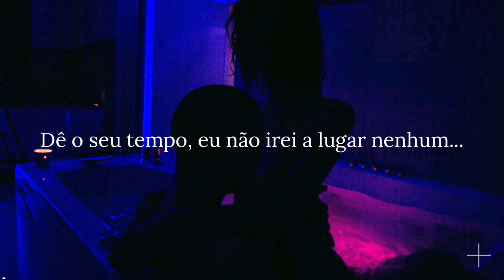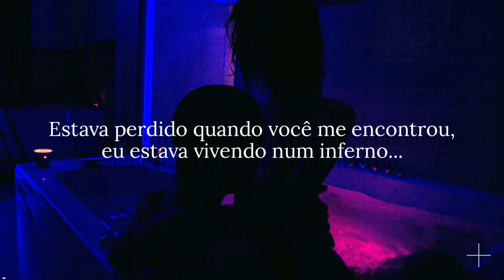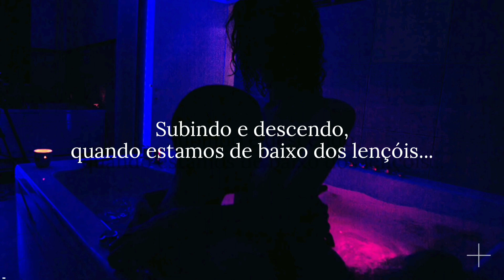Jacquees - Underneath [LEGENDADO]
_______________________lyrics_______________________

I text you at 5:01
You text me at 5:03
Asking me where I’m gon' be
I'm trying to be where you at
Said you just got your hair done
I'm pulling up on your street
Girl I know, that you got it, for me
You got me saying
My..my..ma my.., my ma my my
'Cause you sho look good tonight

Climb on top of me girl take your time
Take ya time, I ain't going nowhere
You can hardly breathe when I'm inside
It goes down when we under the sheets

We're under the sheets
Your hand on my heart
No pledge of aleg (no pledge of aleg)
Glad you stopped running
'Cause I got something
You need to see (something you need to see)
You need to see

If I go there, are you down?
I was nowhere, glad you found me
I was living in hell
Before I seen you here
Now that I got your body
In this hotel, take a load off, clothes off, doze off
Don’t yell
I'm in a deep stroke don’t wanna throw it off
I don’t wanna stop this
You been in the back of my mind

Underneath the sheets